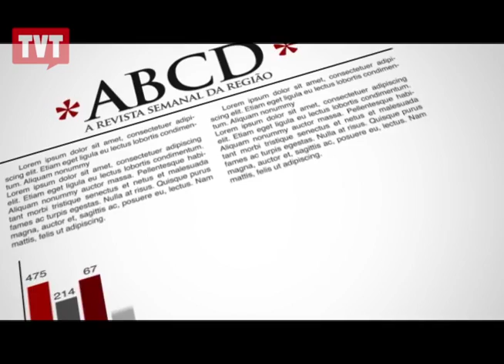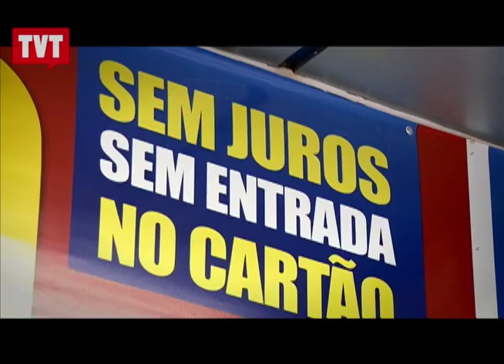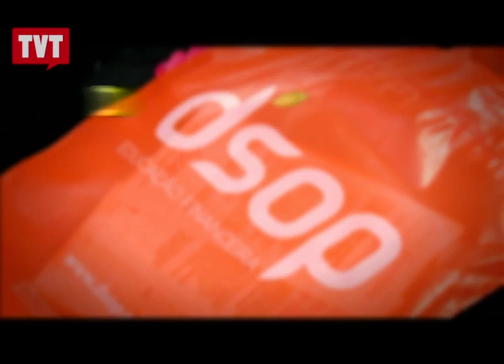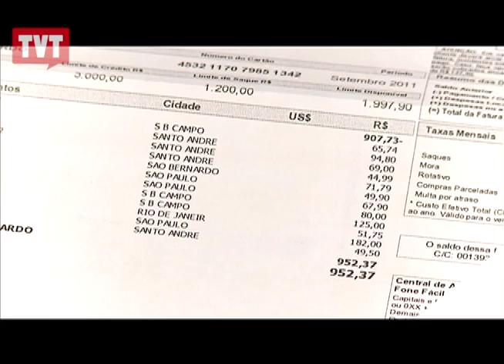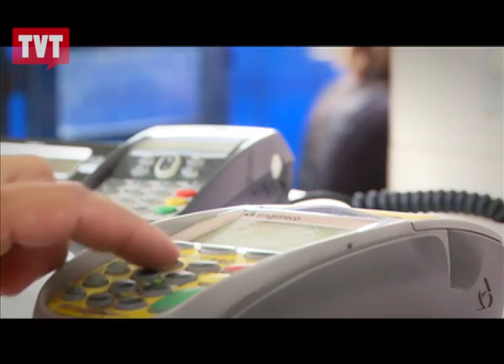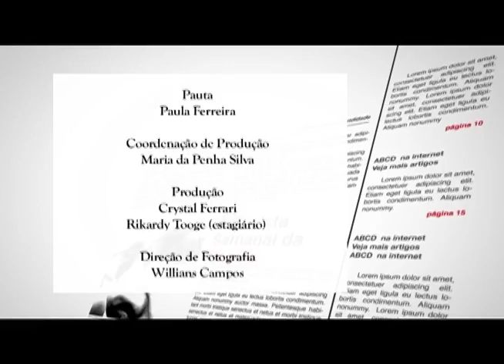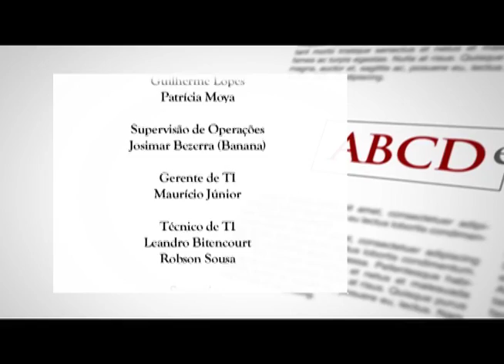ABCD em Revista: 13º Salário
Final de ano chegando e as pessoas já estão planejando o que fazer com o dinheirinho extra que entra com o 13º salário. Mais acostumado a gastar do que poupar, o brasileiro sempre pensa nesse dinheiro como uma forma de ter um Natal mais abastado. O ABCD em Revista desta semana vai mostrar histórias de endividamento, superação e de como utilizar o 13º da melhor maneira.

Tema: 13º Salário